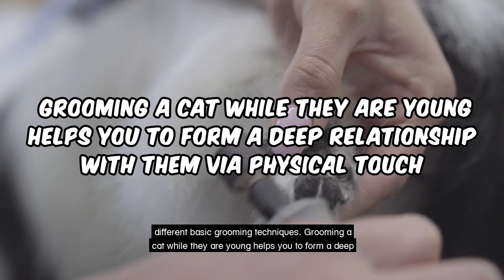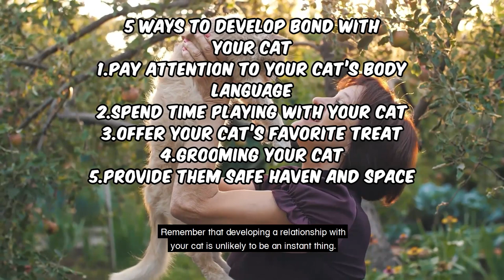How to Bond with Your Cat - 5 Ways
When you get a new cat as a pet, you want to be his or her best buddy. Making a connection with your cat is an essential part toward coexisting peacefully. It involves shared affection, trust, and admiration. So, what can you do to establish a healthy, strong bond with your new cat? Do these 5 things to take it to the next level!

PaintMyFurkids.com is an Online Art Gallery that specializes in commissioning Pet Portrait Oil Paintings and other forms of Memory Keepsakes such as Digital Artworks and Photo Prints!

Our Mission Is To Help Dedicated & Passionate Pet Owners & Pet Lovers Commission Hyper-Realistic Hand-Painted Pet Portrait Oil Paintings.

Commissioning Your Own Custom Pet Portrait Oil Painting Is One Of The Best Ways To Truly, Fully & Sincerely Commemorate, Memorialize & Immortalize Your Pets!

Use the link above and your discount will automatically be applied upon checkout! So what are you waiting for? Get your customized digital pet portraits for your little one today!